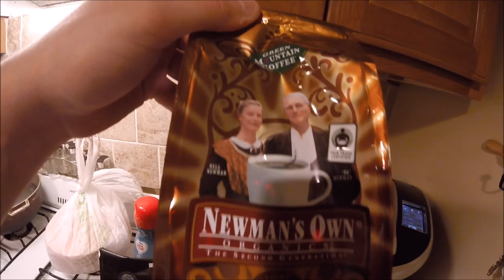A Day In The Life Of JDfromNY #1: The Morning Of...My Trip To Atlantic City (Vlog)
A Day In The Life Of JDfromNY #1: The Morning Of...My Trip To Atlantic City (Vlog) I am headed to Atlantic City, New Jersey & you guys are coming with me for the ride!

Last Episode Of Road To Master Prestige #26
"THANK YOU TREYARCH"